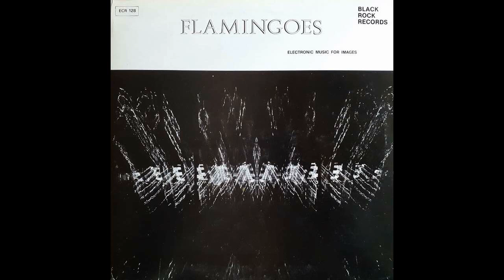Federico Dell'Agnese - Black Swans [Italy] Library, Ambient (1978)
album: Flamingoes (Black Rock Records)
Please ask me to delete the video, and I will as soon as I can.
None of these videos are monetized.